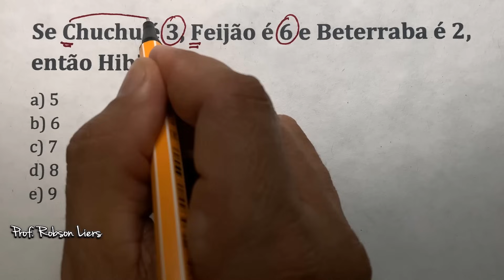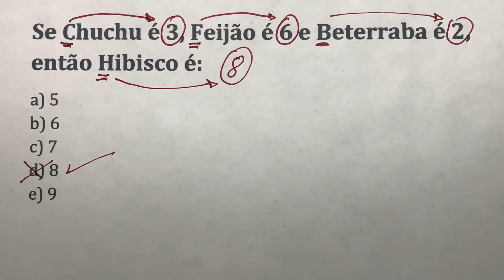Teste seu Raciocínio Lógico com essa questão Bugante 🤦🏻‍♂️